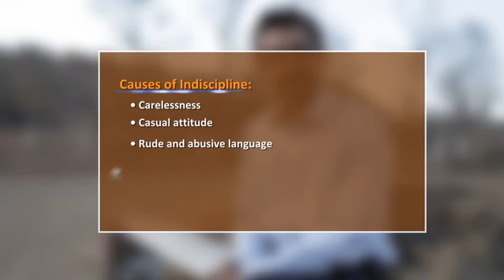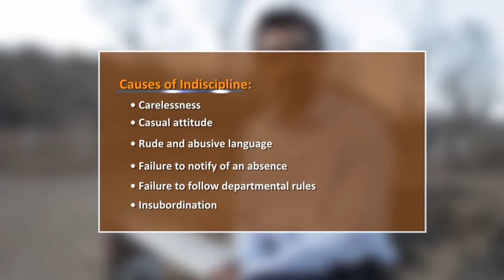2) Work ethics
Various causes of indiscipline and their negative impact on self and others.